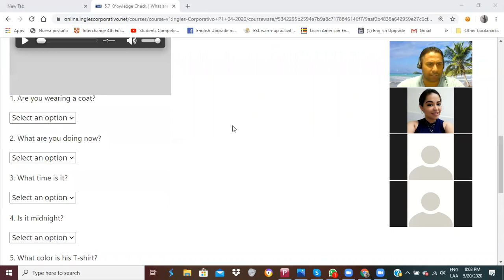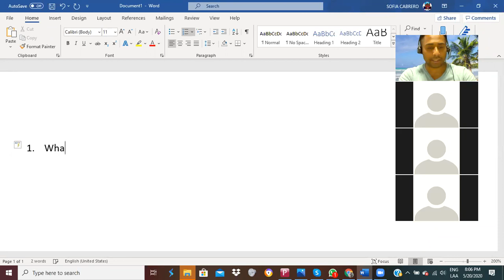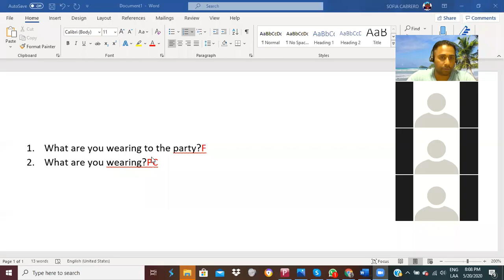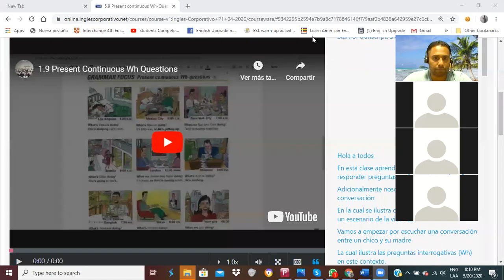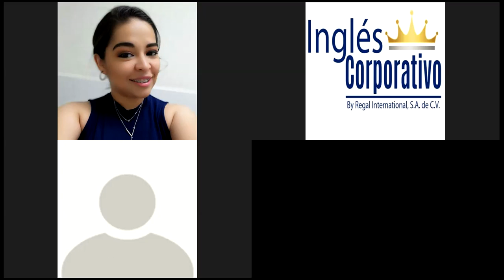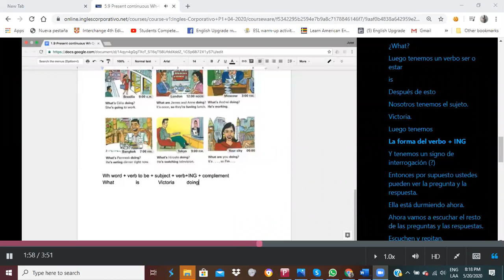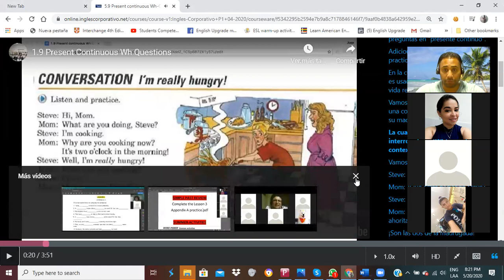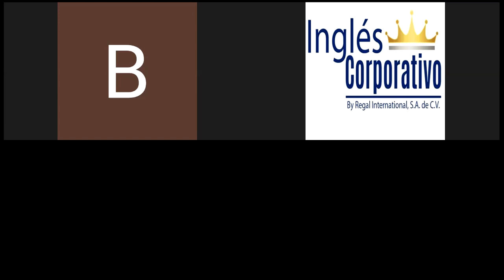Ingles Corporativo- Vocabulary Abilities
By the end of this class you will learn vocabulary for discussing different abilities and talents.

Al final de esta clase ustedes aprenderán vocabulario para discutir diferentes habilidades y talentos.